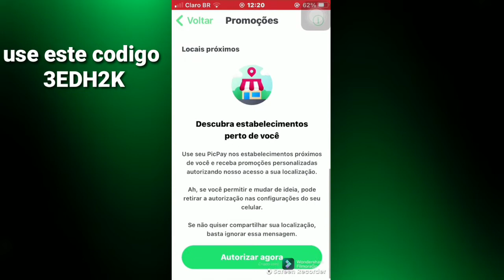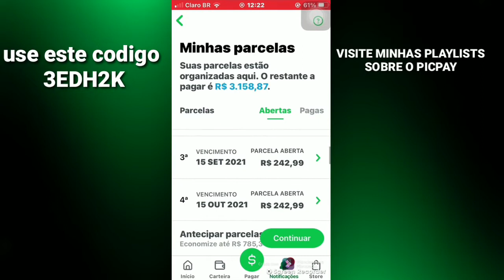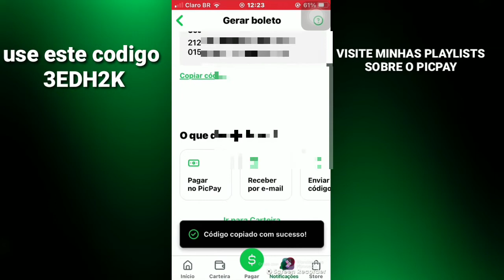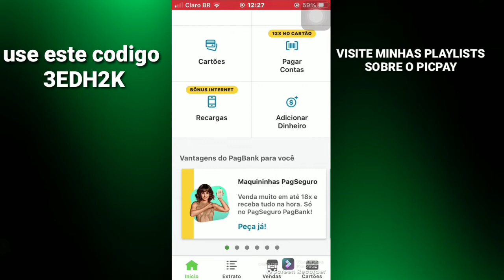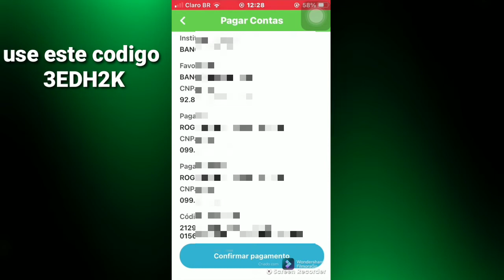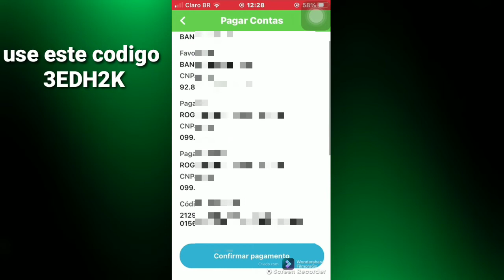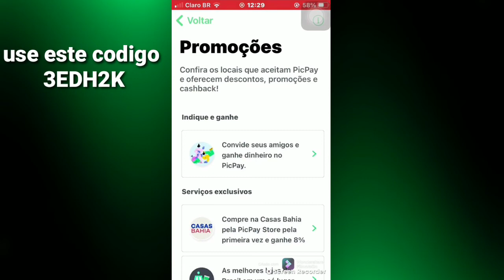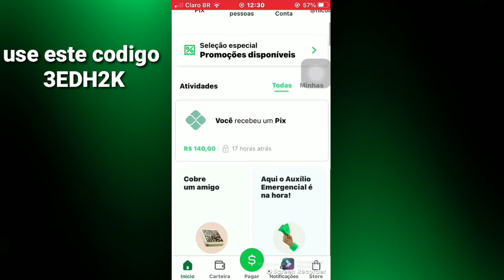pagando a parcela do empréstimo do picpay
Link para baixar e ganhar dinheiro 💰 👉🏻Quem indica amigo é! Crie sua conta usando o meu código, 3EDH2K, pra ganhar R$20 depois do primeiro pagamento usando um cartão de crédito. Confira as regras!